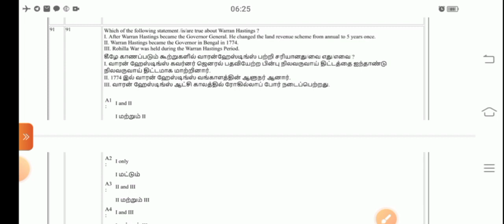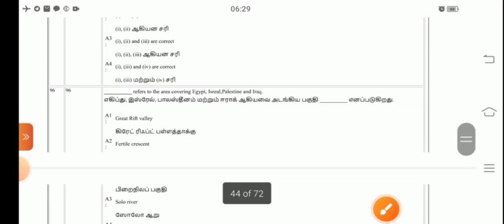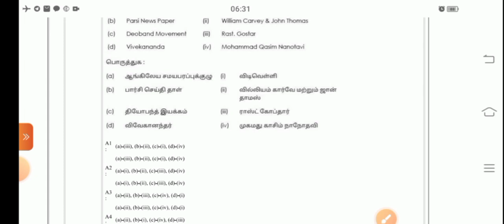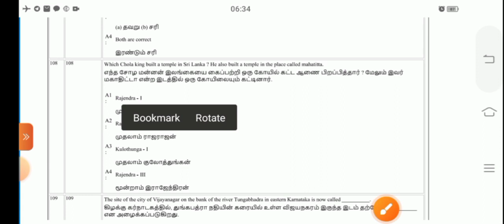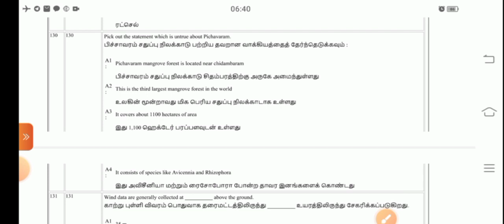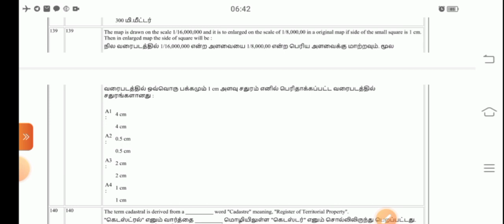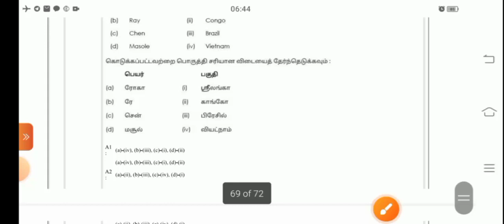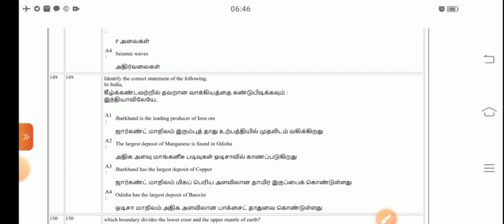11.2.2023 Afternoon TET Original Question Paper with Answer key | Previous Year Paper - 1 & 2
Paper - 1 நியமனத் தேர்வு

Paper - 2 நியமனத் தேர்வு